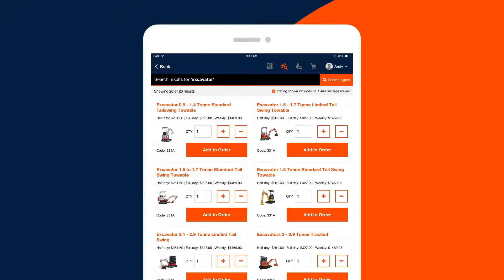Putti Showreel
PUTTI - The best of Tech, built right for partners

Putti Apps is a 100% Kiwi owned development agency with an insane record of completing complex app builds on time and on budget. We’ve worked with some of the biggest brands locally and internationally.